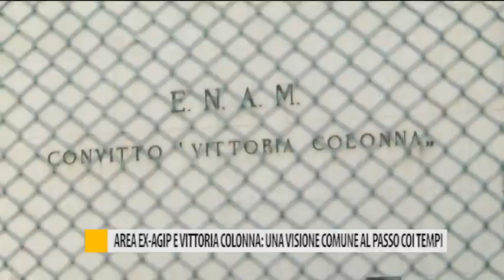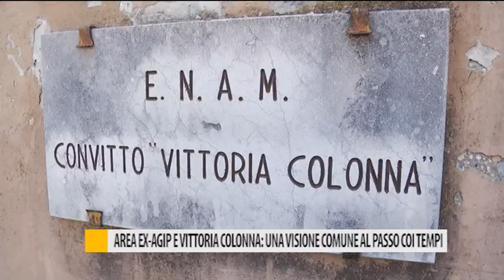Area ex agip e vittoria colonna: una visione comune al passo coi tempi